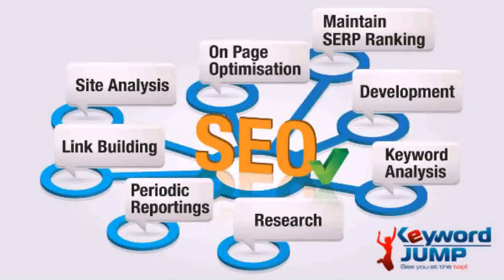SEO Analysis Detroit, MI - KeywordJump.com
SEO Analysis Detroit, MI